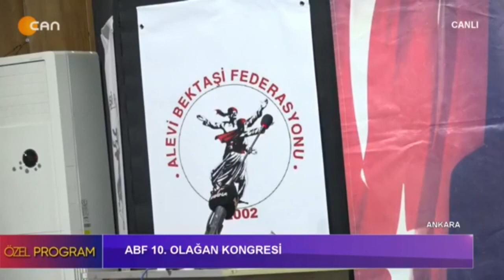Eşit yurttaşlık hakkı temelinde taleplerimizi güçlendirmeli ve birlikte mücadele etmeliyiz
Halkların Demokratik Partisi (HDP) İstanbul Milletvekili Ali Kenanoğlu, Alevi Birlikleri Federasyonu (ABF) 10. Olağan Genel Kurulu'nu partisi adına selamladı. Konuşmasında ABF kurucusu Ali Doğan'ı anan Kenanoğlu, Alevi toplumunun bugünlere ağır bedeller ödeyerek geldiğini ifade etti. Cumhuriyet'in kuruluşundan itibaren Alevilere güvenlik konsepti çerçevesinde yaklaşıldığını belirten Kenanoğlu, eşit yurttaşlık temelinde demokratik bir anayasa ihtiyacını hatırlattı. Alevilerin ihtiyacının sadaka siyaseti olmadığını vurgulayan Kenanoğlu, Alevi sorunun çözümü noktasında "Eşit yurttaşlık hakkı temelinde taleplerimizi güçlendirmeli ve birlikte mücadele etmeliyiz" diyerek sözlerini tamamladı.